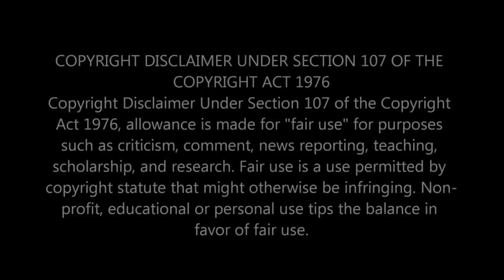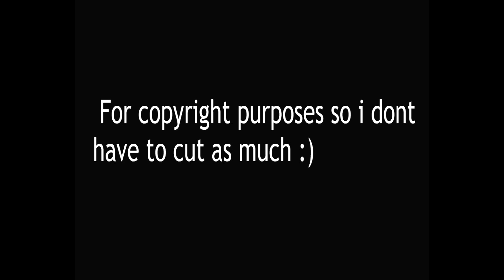Reacting to Hua Chenyu I want to love this world 华晨宇 【好想愛這個世界啊】